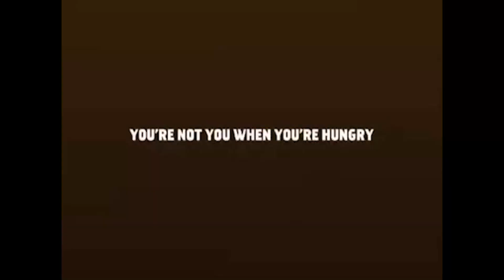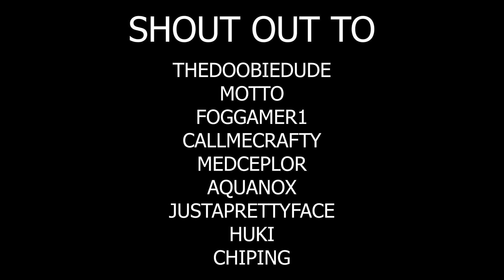Grand Theft Memes 5: Part 8 - take the shot! (thanks for 100k on tiktok! reaction at the end)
This is a collection of skits made as of recent at the same time as me hitting 100k on tiktok! (reaction at the end)

Team i want to join:  @ghostgamingfortnite
FRIENDS: